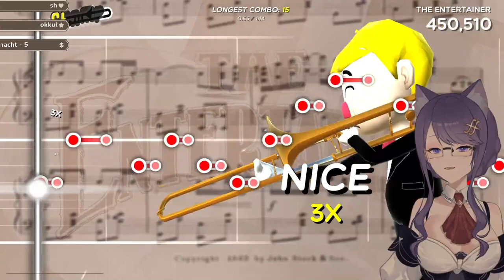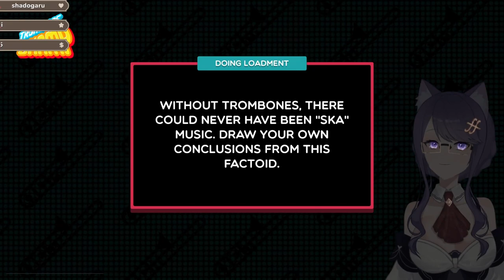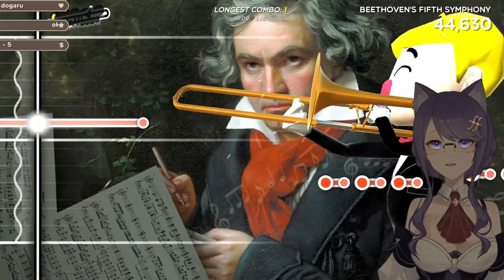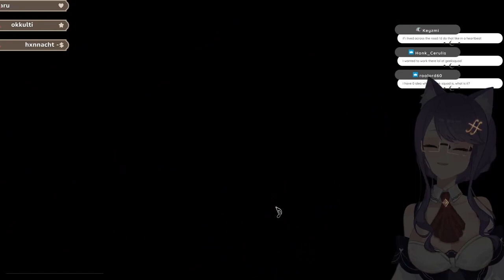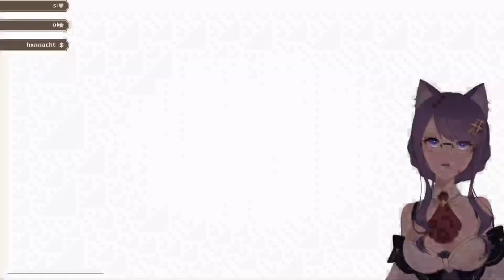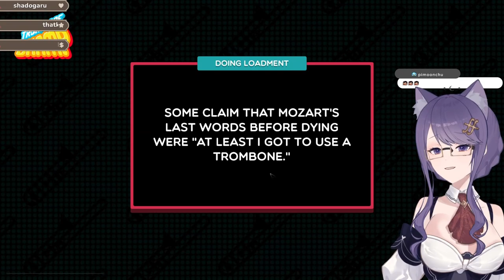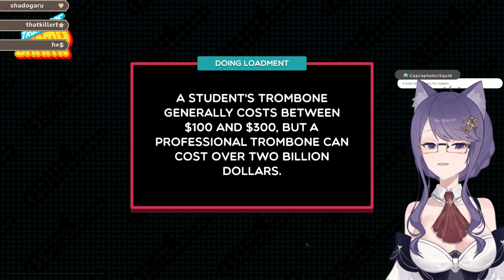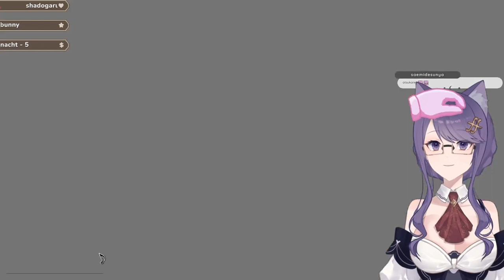Trombone Champ Full Game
:･ﾟ✧ 𝘉𝘺𝘦 𝘣𝘺𝘦𝘴 𝘊𝘭𝘢𝘳𝘪𝘯𝘦𝘵 𝘩𝘦𝘭𝘭𝘰 𝘛𝘳𝘰𝘮𝘣𝘰𝘯𝘦✧･ﾟ:

✦ Playing some Trombone Champ beginning to end! What kind of toots will I make!